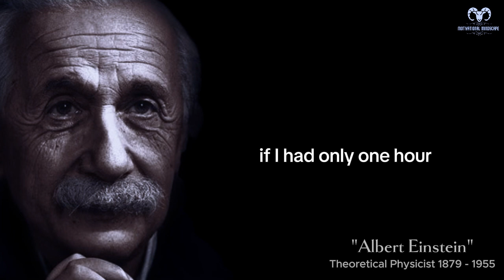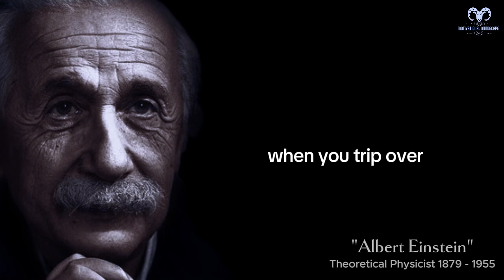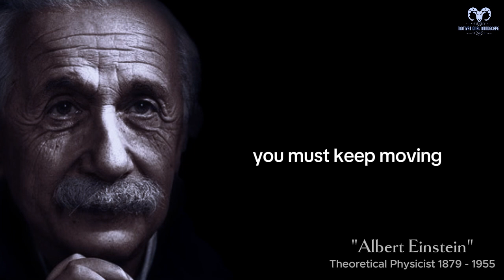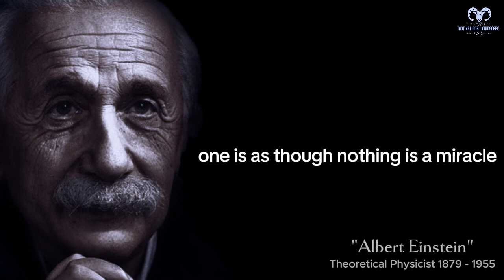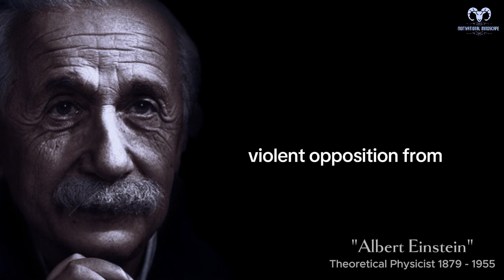35 Genius quotes Albert Einstein said that changed the world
35 Genius quotes Albert Einstein said that changed the world

Albert Einstein (1879–1955) was a German-born theoretical physicist who is widely regarded as one of the most influential scientists in history. He is best known for his theory of relativity, specifically the groundbreaking special theory of relativity published in 1905 and the general theory of relativity published in 1915. These theories revolutionized our understanding of space, time, gravity, and the fundamental nature of the universe.

Beyond his scientific work, Einstein was also known for his insightful philosophical and humanitarian views. He was a vocal advocate for pacifism, civil rights, and social justice. His intellectual legacy continues to influence scientific research and discussions about the nature of the universe.

►Speakers:
Motivational Mindscape Team
chris,Brian

who is albert einstein
who was albert einstein
albert einstein for kids
albert einstein birthday
albert einstein nobel prize
facts about albert einstein
albert einstein quotes about life
albert einstein iq
einstein brain
albert einstein meme
albert einstein video
albert einstein movie
albert einstein on god
Albert Einstein
Physics
Relativity
Quantum mechanics
Science
History of science
E=mc²
Nobel Prize
Genius
Theory of relativity
General relativity
Special relativity
Theoretical physics
Time dilation
Space-time
Gravitational waves
Black holes
Cosmology
Philosophy of science
Philosophy of physics
Intellectual history
20th century history
Historical figures
Biographies
Education
STEM education
Science communication
popularization of science
motivational speech
albert einstein
motivational quotes
quotes